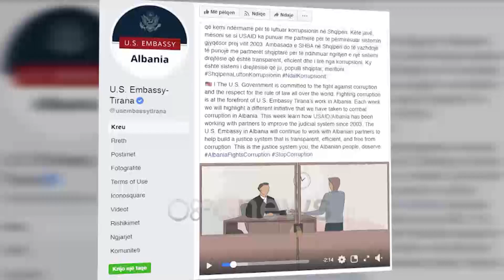Ora News - ShBA: Një në tre gjyqtarë ka 250 mijë euro pasuri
Një në 3 gjyqtarë shqiptarë kanë pasuri marramendëse nga 250 mijë euro deri në miliona dollarë. Shifrat janë bërë publike nga Ambasada e SHBA-së, përmes një videoje ku sqarohet angazhimi i saj në reformimin e sistemit të drejtësisë.
Ambasada informon qytetarët se paga e një gjyqtari është 10 mijë euro në vit. Por nga ana tjetër, ka nga ata që deklarojnë miliona dollarë pasuri në vit.

Për të luftuar pikërisht këtë fenomen, ambasada e SHBA shprehet se ka punuar me partnerë që prej vitit 2003, përmes investimeve në sistemin gjyqësor.
"Në sistemin e vjetër gjyqet me dyer të mbyllura, ryshfetet, vonesat apo dështimet për të nxjerrë vendimet e gjykatave ishin të zakonshme. USAID ka punuar për të përmirësuar sistemin. Nga 2012, USAID ka pajisur gjykatat me teknologji për regjistrimin audio, drejtësia e vonuar është drejtësi e mohuar".